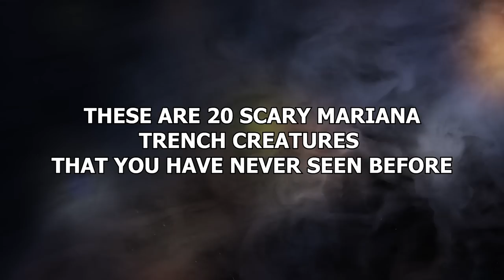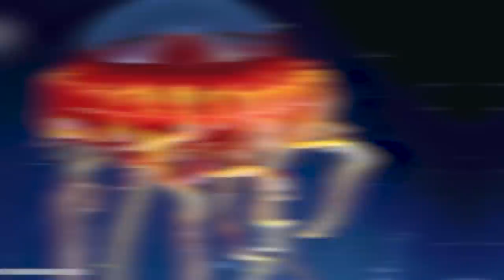What they Discovered in Mariana Trench Shocked the Whole World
The Mariana Trench is one of the deepest, if not the deepest, parts of the world’s oceans. That’s why it’s so easy for things to hide In there. These are 20 scary Mariana Trench creatures that you have never seen before!